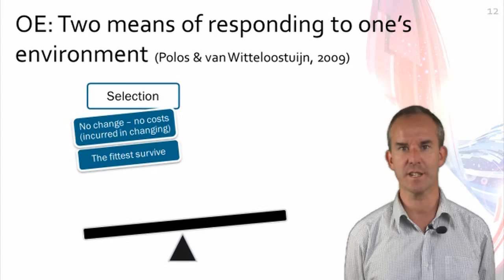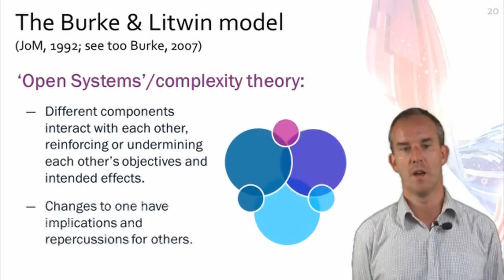PowerPoint Animation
Short video clip showing PowerPoint animation